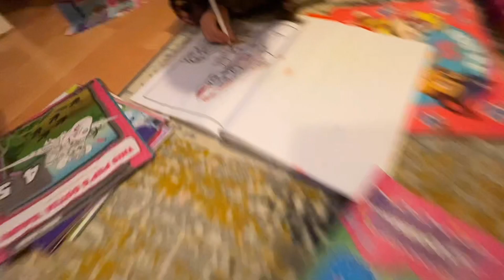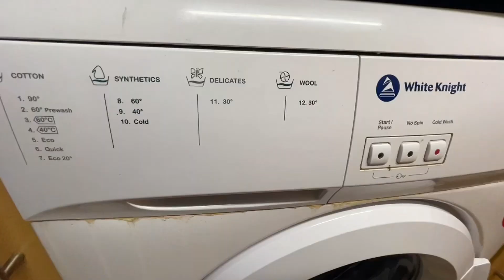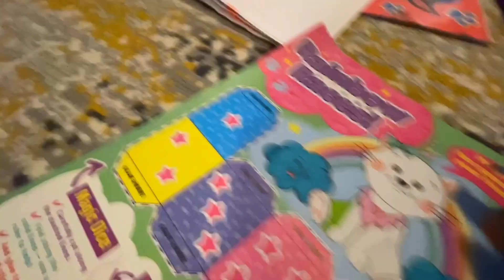Monday vlog winter 🥶 is here in uk with rain and storm ☔️🥶🥶